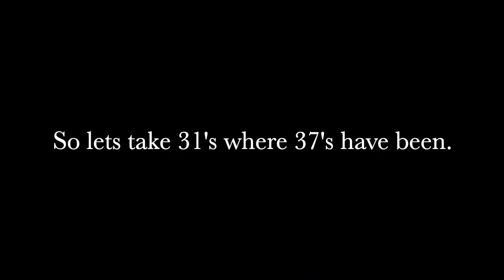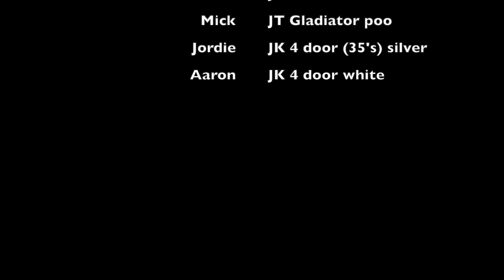Jeeps at Lerderderg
Wranglers of Geelong at Lerderderg wheeling